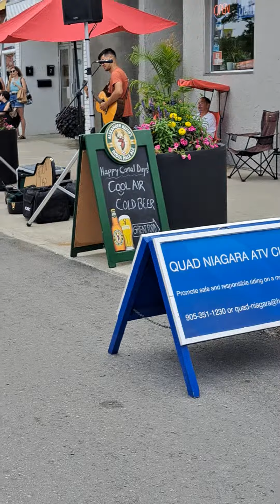Sat, Aug 5th '23